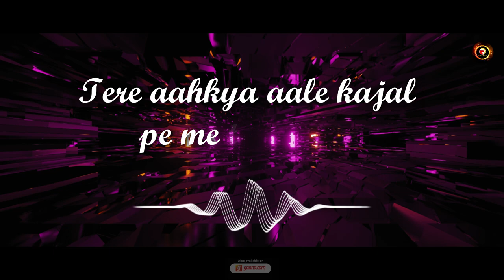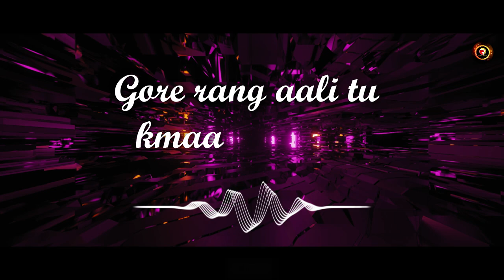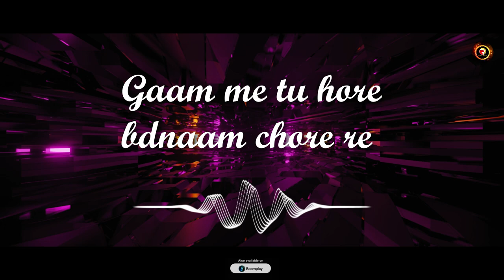लड्डू तेरे प्यार का - Laddu Tere Pyar Ka | Shanty & Vishu | New Haryanvi Songs Haryanavi 2023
लड्डू तेरे प्यार का - Laddu Tere Pyar Ka | Shanty & Vishu | New Haryanvi Songs Haryanavi 2023 | Raga Music

Singer - Shanty Kakkar & Vishu Sharma
Lyrics - Shanty Kakkar

Laadu Tere Pyar Ka Song Lyrics :-

Ho Din ne bi karde tu raat chori re isa tere pyaar ka khumar chori re..2

Byuti teri priyaa ne maaf kargi
Isaa chada pyaar ka bukhar chori re ..2
Tere aankhya aale kajal pe me to margya
Laadu tere pyaar ka re me to chakh gya  laadu tere pyaar ka re me to chakh gya...2

Gore rang aali tu kmaal chori re outfit teri bemisaal chori re.2
Black shut tere haay shut kargya kitno ke kre bure haal chori re ,2
Tane dahk hay mera dil dhadkya pyaar vaali filinga me to padgya ..tere aankhya aale kajal pe me to margya laadu tere pyaar re me to chakh gya

Banta fire se tu nwaab chore re gaala ke me kre tu bwaal chore re .
Ak fourteen tu raahke khaal k gaam me tu hora badnaam chore re ..2
 Es Jaatni ke dil me re tu uttargya laadu mere pyaar ka re tu to chakh gya । Tere aahkya Aale kajal pe me to margya laadu tere pyaar ka re me to chakh gya tere aankhya ale kajal pe me to margya laddu tere pyaar ka re me to chakh gya aaaaa...2

Asle si jwaani teri chore barood varga dimag tera jaatni ne ptaana sohki baat ni thi bawle vo to margya jaatni ne toora tera.